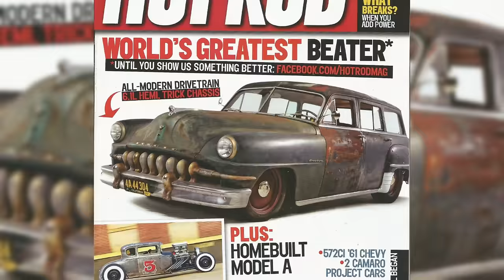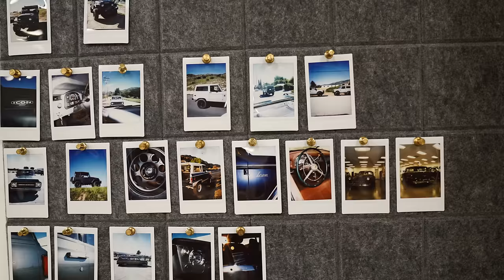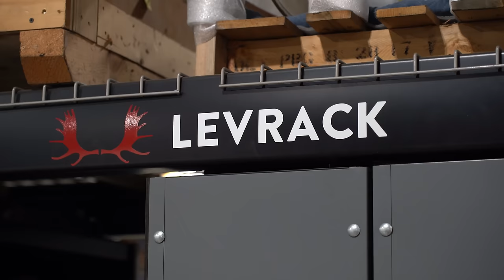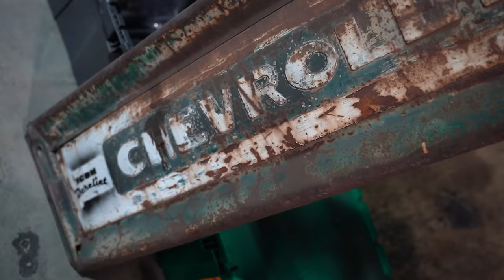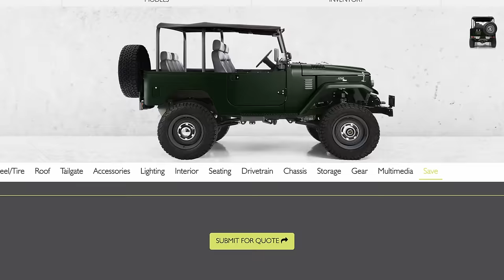ICON 4x4 Shop Tour 2023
Come along as we do a walkthrough of our shop. Ending off a phenominal year for the team of 2023! Thank you all for following along with our journey!